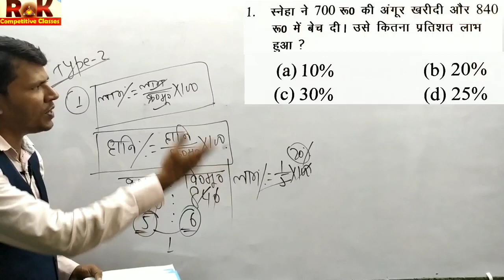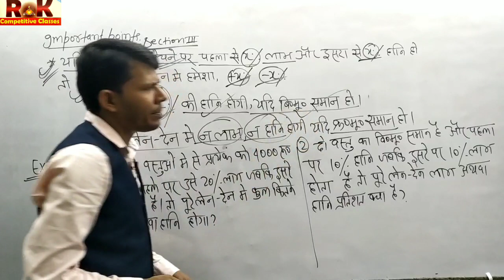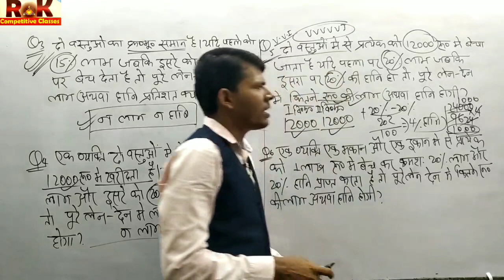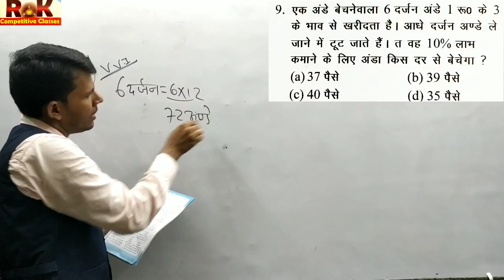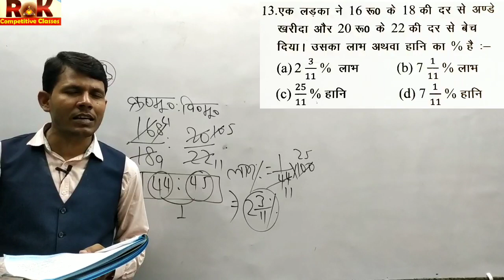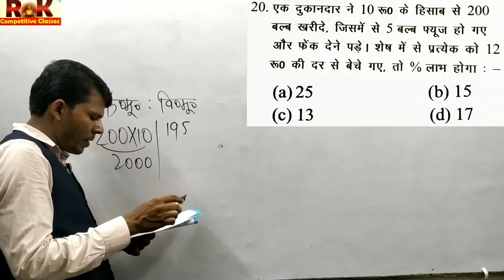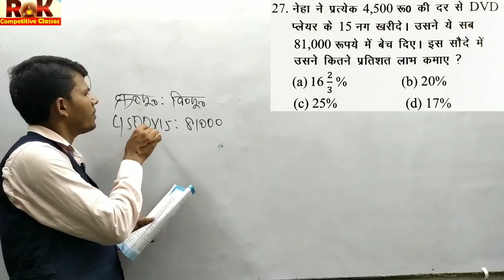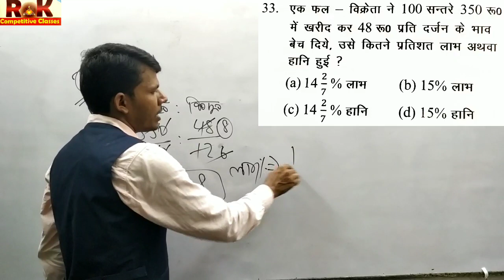Profit & loss part-5, best concept &superfast solutions , hot trick by RK Sir